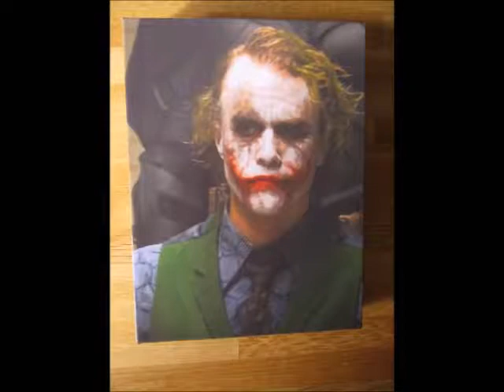Joker Heath Ledger - Box Print Photo - Dark Knight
Here is 'Jokered'

SOLD

Joker Heath Ledger Box Print Style Picture.
16cm x 12.5cm x 2cm
Felt backing and picture hook.